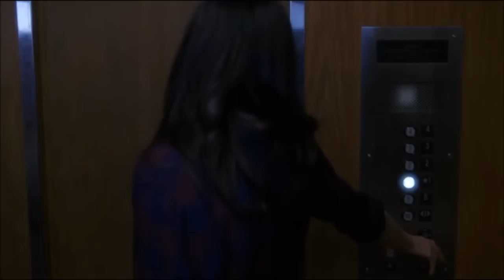Jordan & TC // I Will Love You // The Night Shift